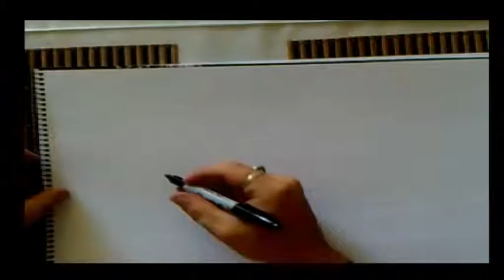SKETCH2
Just another bordom cure,